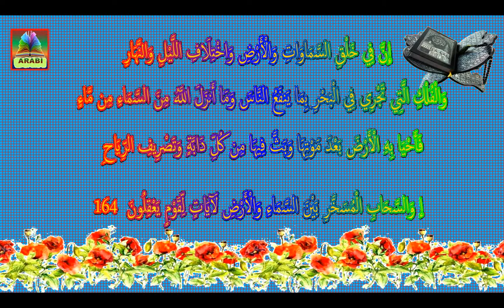سورۃالبقرہ (part 15)